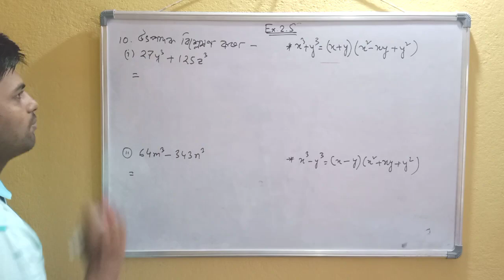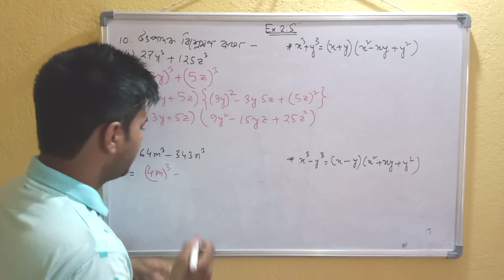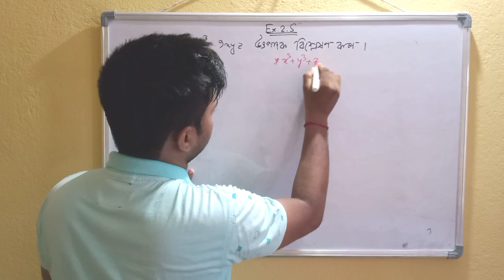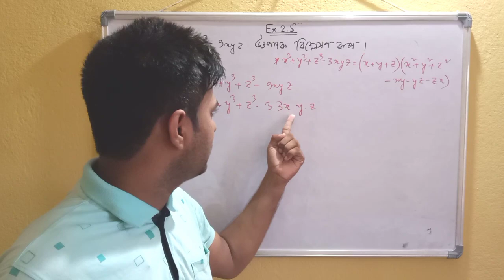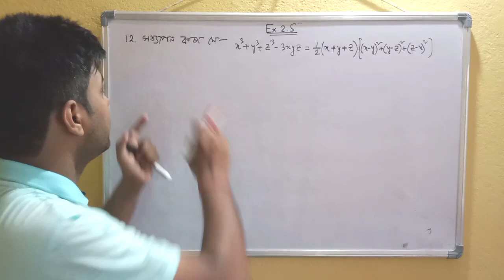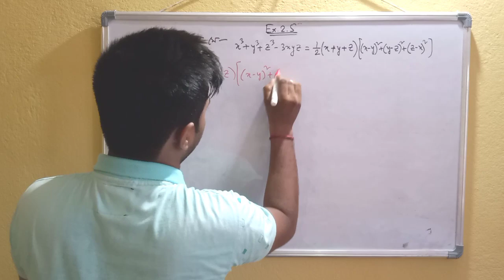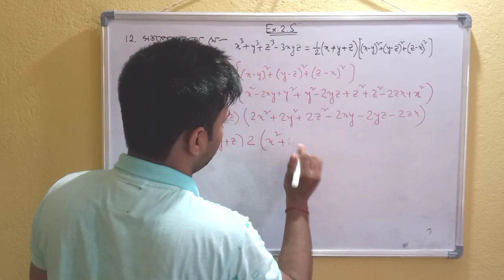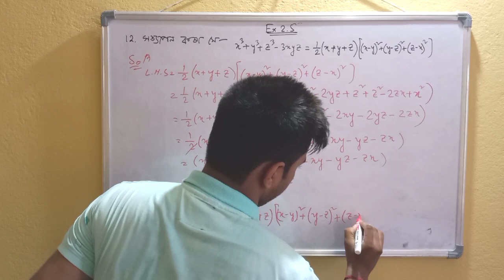polynomials class9 ex 2.5 | polynomials class 9 in assamese || Adeep Maths solution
polynomials class 9 ( part 8)|polynomials class9 ex 2.5 |  polynomials class 9 in assamese || Adeep Maths solution
ex 2.5 Q10,Q11,Q12 solutions..